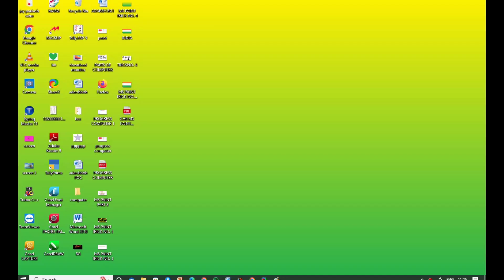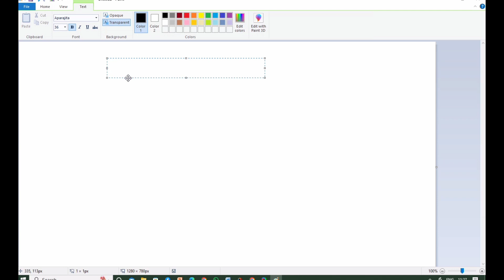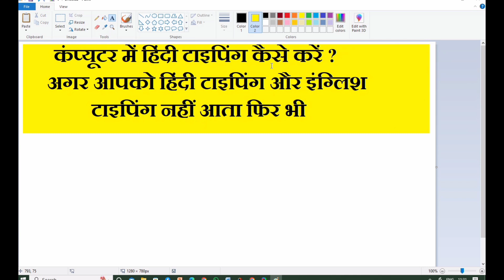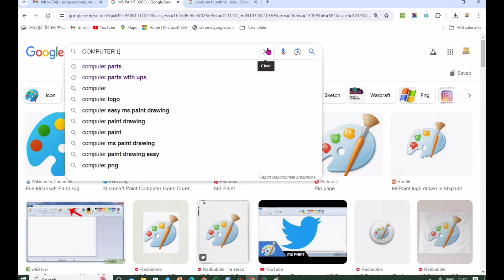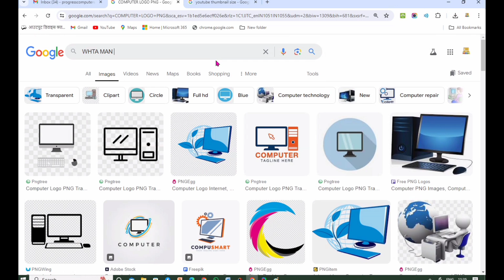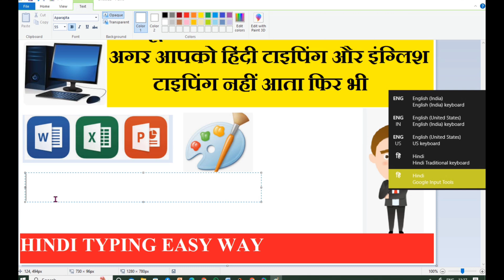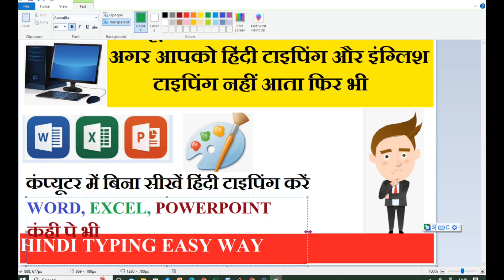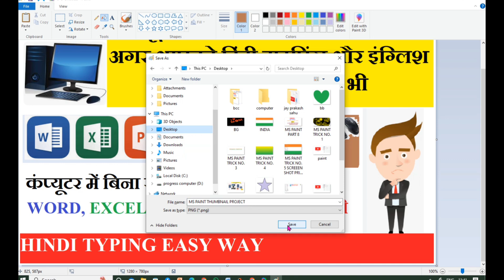Ch-9 Ms Paint Thumbnail Project Part-9 |Best Attractive Thumbnail Kaise Banaye Ms Paint Men Easy way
बेसिक कंप्यूटर कोर्स को सीखने के लिए यह हमारा ग्रुप ज्वाइन करें 👆 ।

microsoft paint drawin
mspaint
computer history
computers kya hota hai
dektop kya hai
thumbnail kaise bnaye
Ms paint men thumbnail kaise banayenge
Ms laint thumbnail kaise banayen
how to create thumbnail in hindi